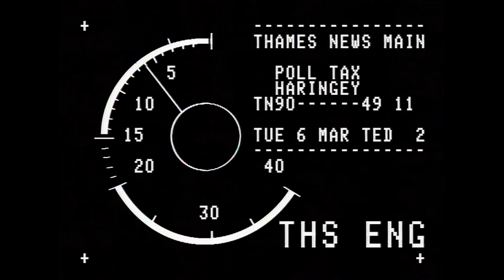1990 Poll Tax Riots | Haringey Council | Demonstrations | TN-90-049-011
Footage at the start of this video shows Margaret Thatcher blaming high poll tax on the extravagant spending of Labour Party boroughs, and at the end of the video, the rioters in action.

House of Commons material: 3rd party